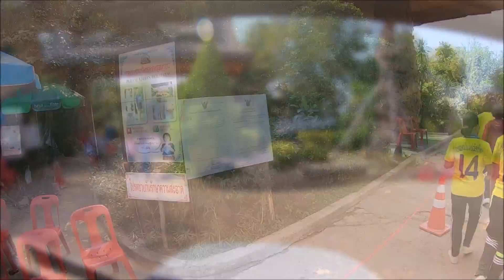Thailand Urlaub Trip Report in den Tempel วัด Wat Tham Pha Daen und Thai Street Food Review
In diesem aktuellenThailand Trip Report erreichen wir nach 100 Km Fahrt über die Thailändischen Landstraßen den Tempel วัด Wat Tham Pha Daen (Daeng) im Nordosten von Thailand ( วัดถ้ำผาแด่น สกลนคร ). Die Tempelanlage ist wirklich sehr schön und gefällt mir gut, es ist ein guter Tipp für einen kurzen Besuch im Thailand Urlaub. Danach gehen wir alle unterwegs eine Nudelsuppe essen und ich bin sehr gespannt, wie das " Street Food " schmeckt. Was kostet eigentlich eine gute Nudelsuppe hier in Thailand auf dem Land / Countyside ? Im nächsten Video gibt es noch einige Tipps für den Urlaub in Isaan อีสาน und in Asien von Pim und Tom. Auswandern nach Thailand. das wäre doch was!!